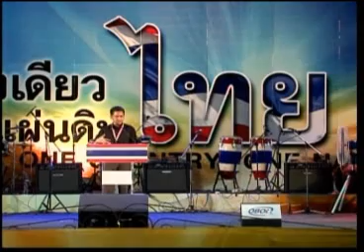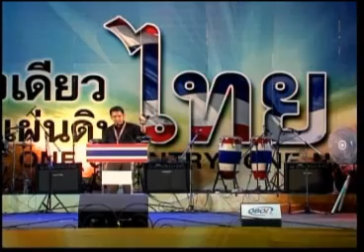สุริยะใส กตะศิลา เวทีสวนลุมพินี 26 04 57